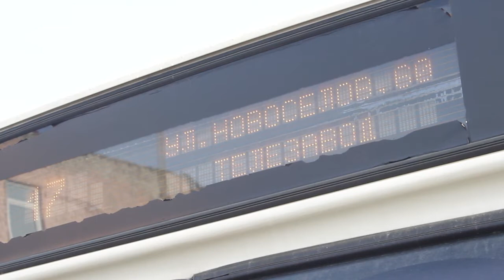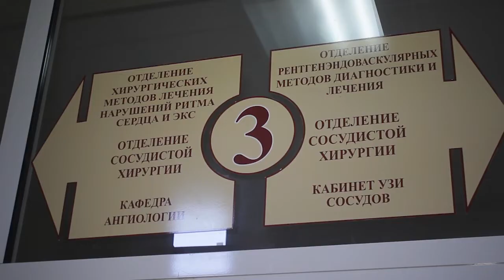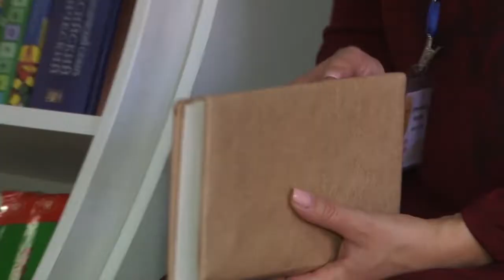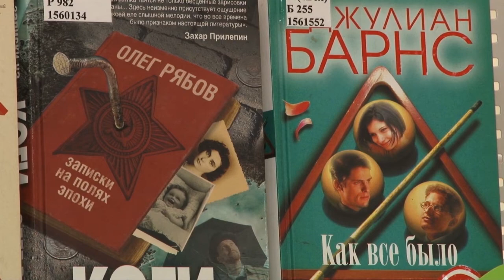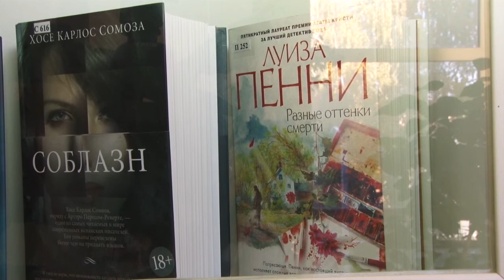День города - новости Рязани 18.10.18